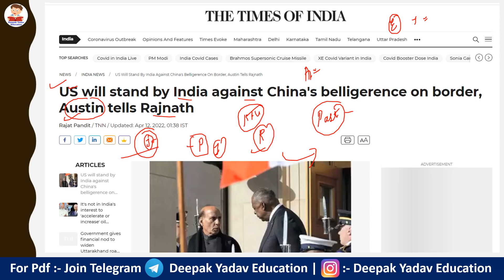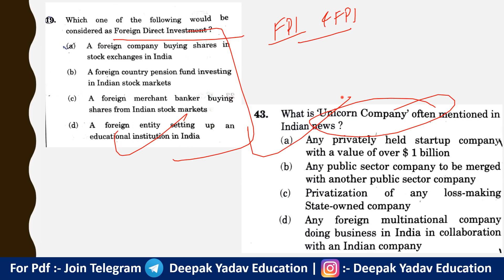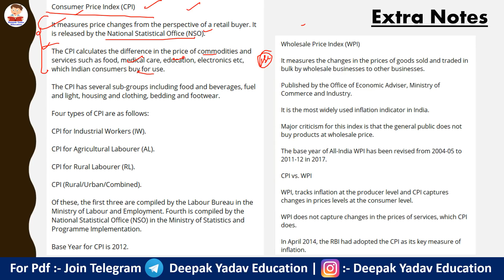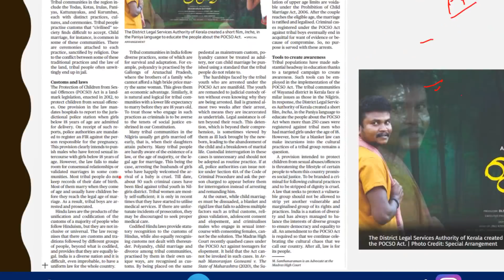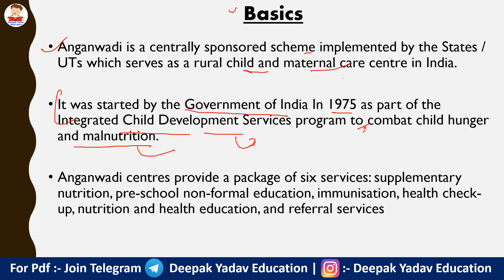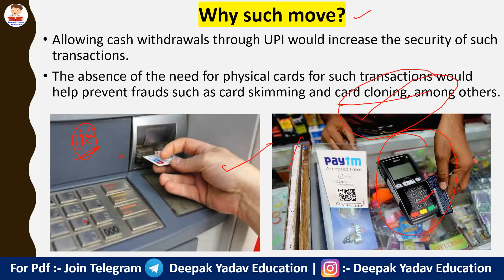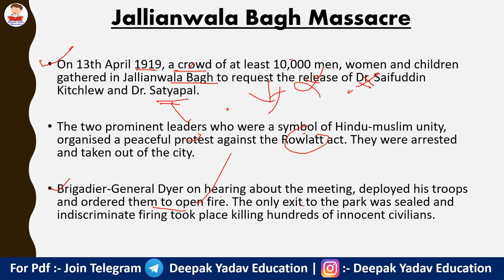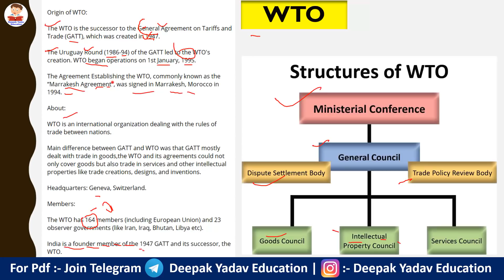13 April 2022 | The Hindu Newspaper analysis | Current Affairs 2022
Important Notice :-

The Hindu)

The Hindu

About The Hindu 👇

Publisher-N. Ravi
Language- English
Headquarters- Chennai, Tamil Nadu, India
CountryIndia
Circulation1,415,792 Daily(as of December 2019)
ISSN0971-751X
OCLC number13119119

00:00 Intro and Lecture pdf
1:00 Map Question
2:00 India - US 2+2 Meeting
5:17 S Jaishnakr video
11:34 CDS exam Questions
17:50 Retail Inflation nears 7%
26:02 Mains Question
27:12 The Hindu Editorial Analysis
27:13 Editorial 1 - Branded a criminal for following custom
40:48 Editorial 2 - A model struggling to deliver (Anganwadi Centres )
48:43 Cardless Cash Withdraw at ATMs
54:52 Ancient Megalithic Jars of Assam
1:00:30 Jallianwala Bagh Massacre
1:02:27 El Nino
1:04:46 India likely to miss Solar Capacity Target
1:06:37 Inter Ministerial Group South Asia
1:08:13 US inflation jumps
1:08:31 WTO slashes Global Trade Growth